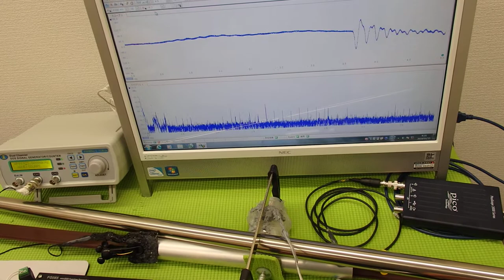表面弾性波を利用した、超音波制御技術 ultrasonic-labo